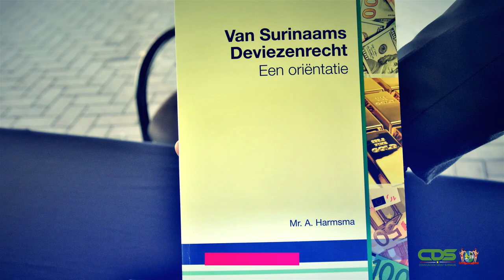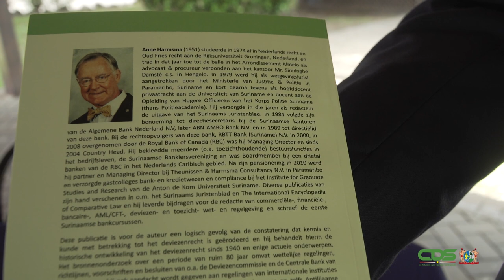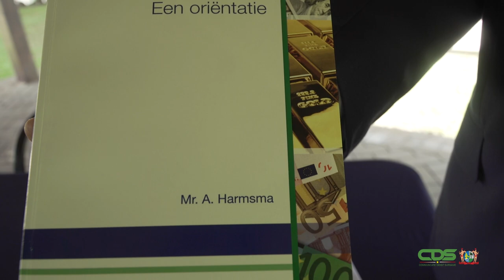OVERHANDIGING BOEK ANNE HARMSMA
Anne Harmsma, van Theunissen & Harmsma Consultancy, heeft een boekwerk genaamd ‘’ Van Surinaams deviezenrecht, Een orientatie’’, aan president Chandrikapersad Santokhi overhandigd.